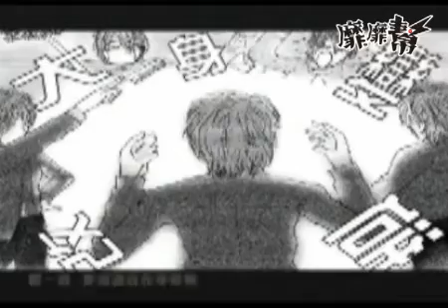2008-靡靡幫HITO-林宇中-快問快答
因為影片來源轉了好久好久，還在緩衝中，害我想翻桌，所以我決定自己上傳!!!

影片最後唱的歌是這首
齊豫-窗外依然有藍天

我一開始google-床外依然有藍天，才知不是床...是窗. 對不起，我邪惡了.